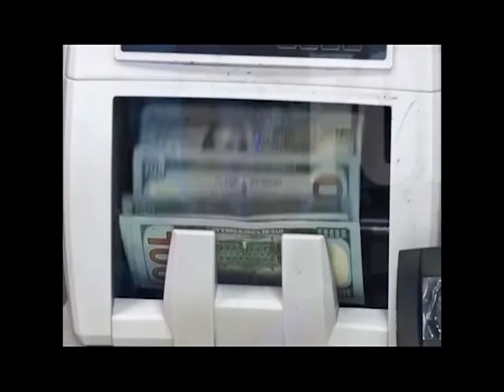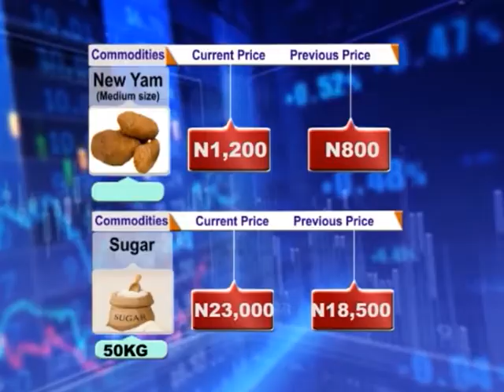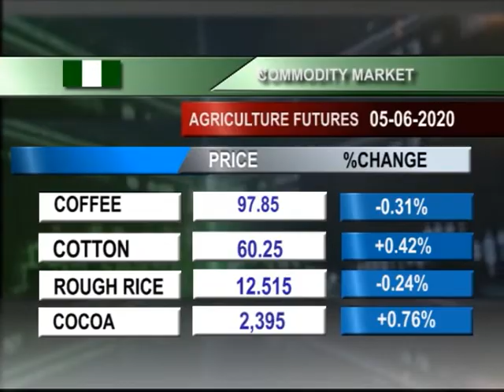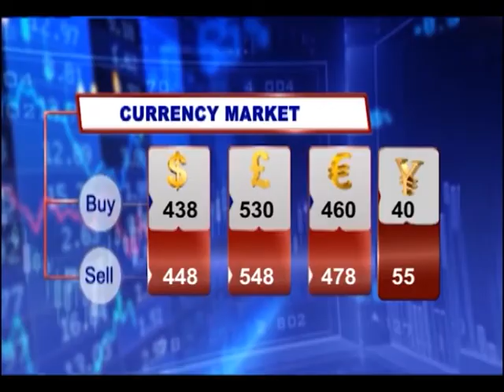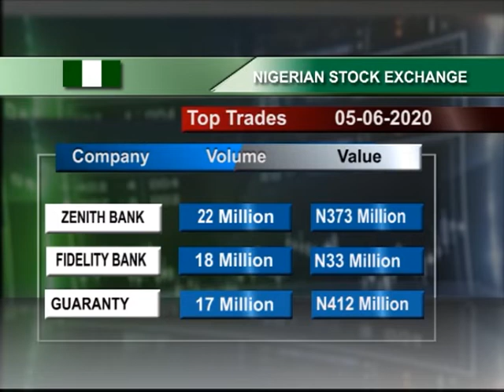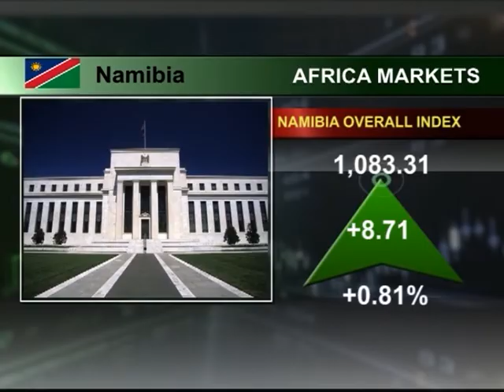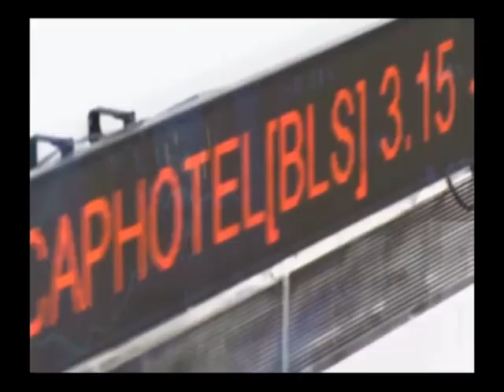BUSINESS EXPRESS EPISODE 425 FRIDAY 5TH JUNE 2020